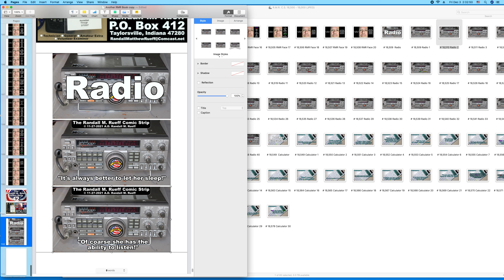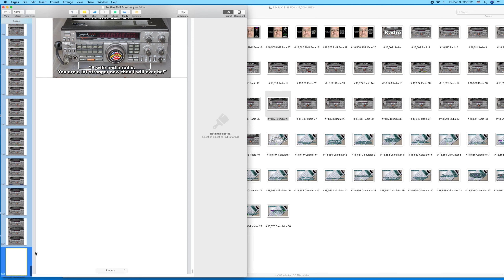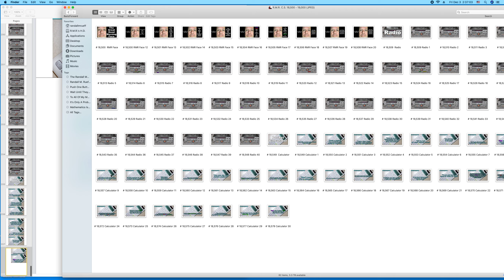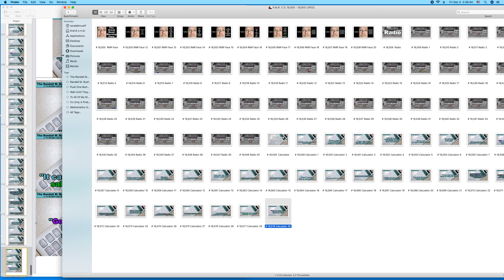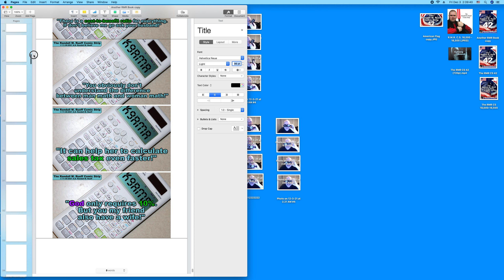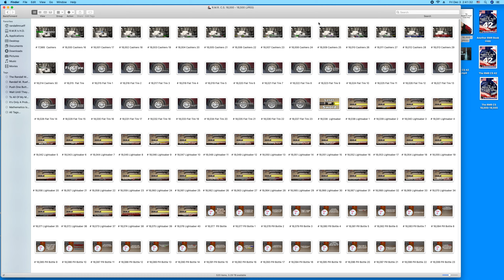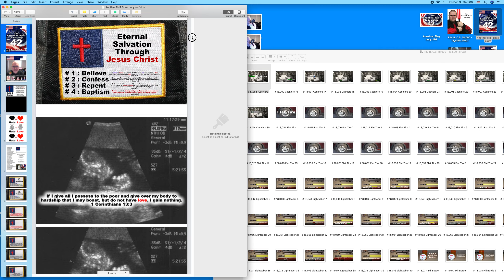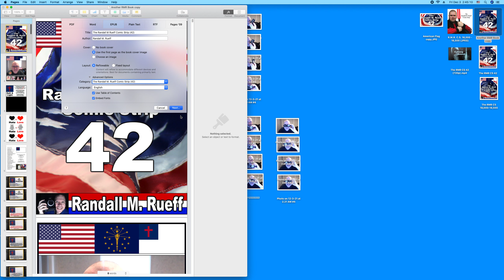Creating The Randall M. Rueff Comic Strip (42) on 12-3-2021 A.D. (2)